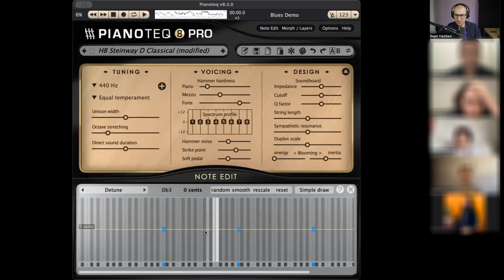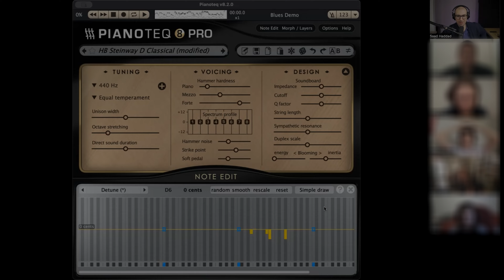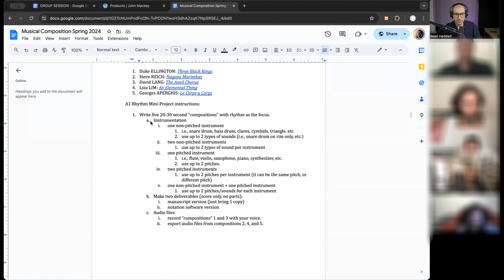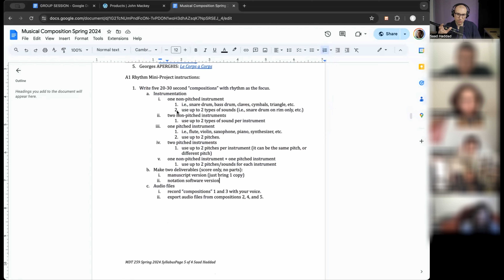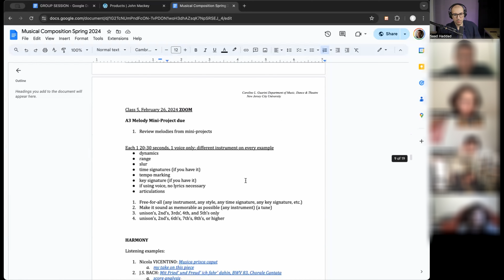Composition Professor Leads Group Masterclass (LIVE)